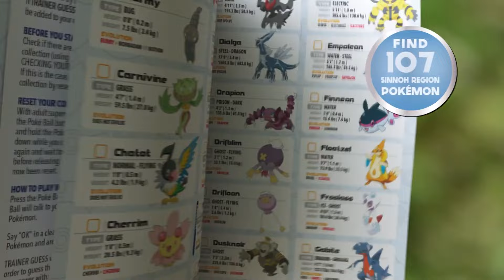Pokémon Trainer Guess: Sinnoh Edition | An Electronic Game for Ages 6+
Think of a Pokémon...any Pokémon...and the Poké Ball will guess it! After a few questions, the ball will tell you which Pokémon you're thinking of.